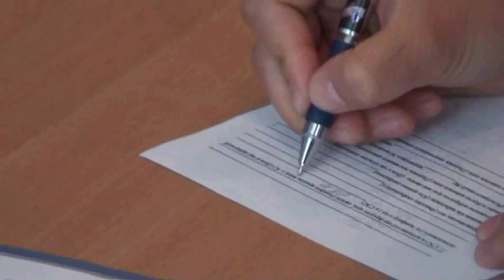Жұқпалы аурулар (ОСКЭ)